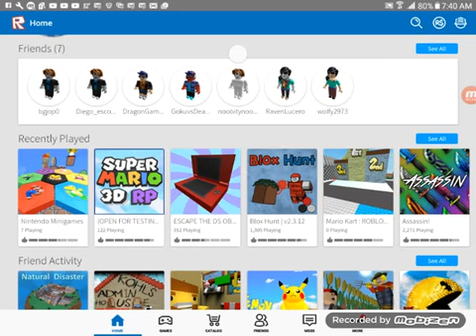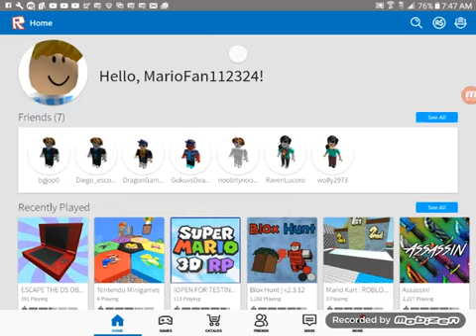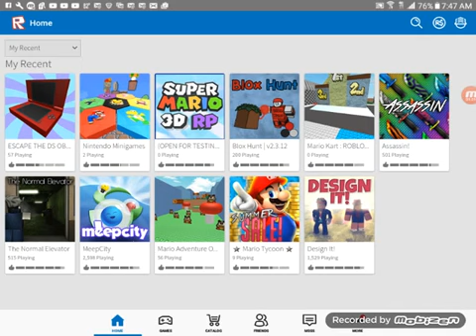Escape The Ds Obby